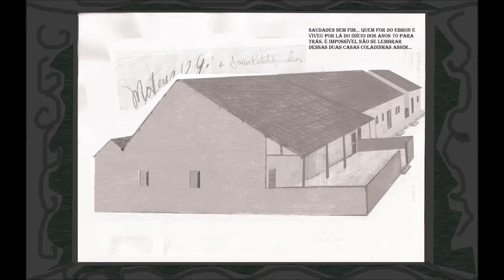Nosso Ebron e começo da nossa história...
Para quem é de lá... principalmente, meus primos de todos os graus... observem essa sequência de valores e princípios citadas enquanto vemos nossos Tios e Pai, só faltou o Tio Luis...